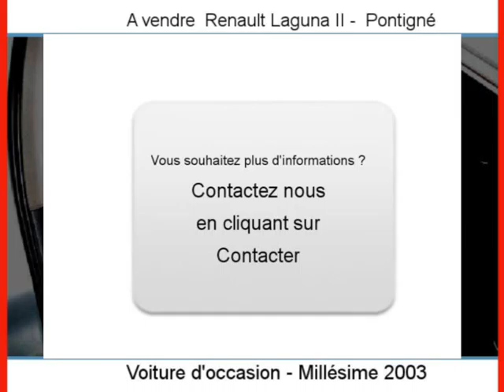Achat Vente une Renault Laguna II Pontigné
A vendre à  Pontigné  Occasion automobile Renault Laguna II de 100000 Km.
automobile occasion Autoenvideo : Achat Vente une Renault Laguna II  Pontigné  Maine-et-Loire